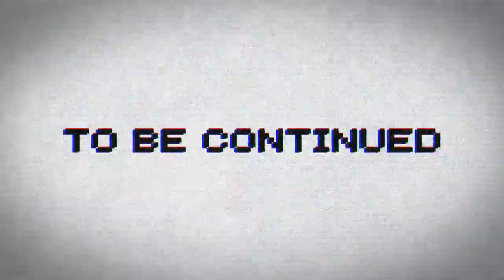専属神篇第二幕～監獄塔～33話「懐かしき愛しき感情 動き出す異質姫」